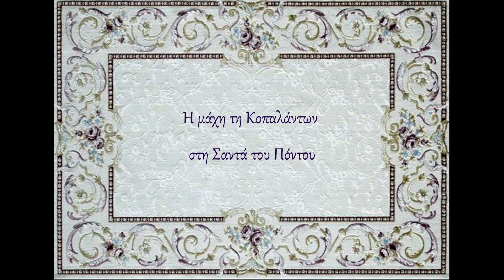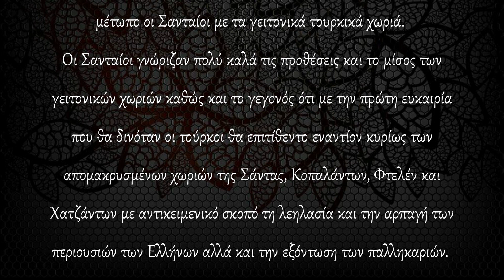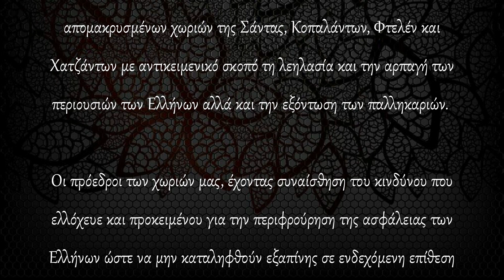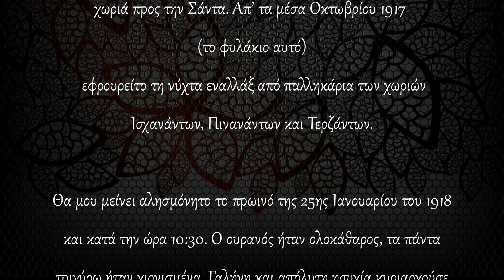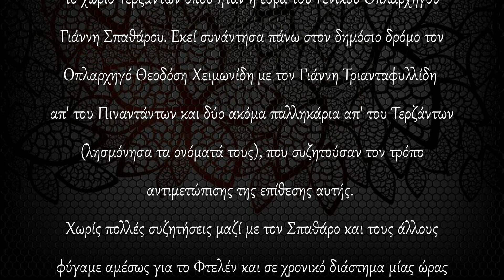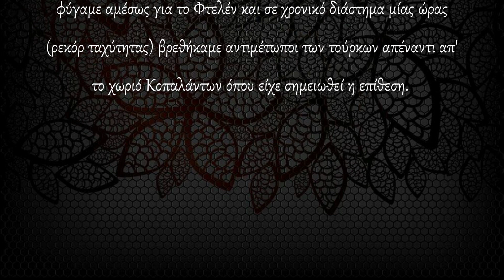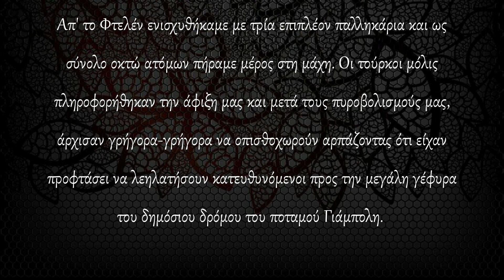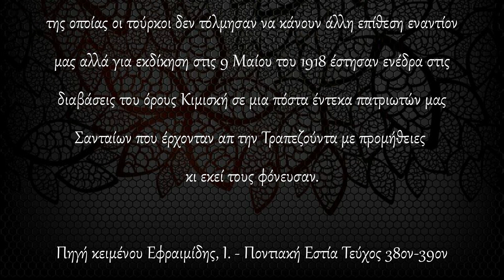Η μάχη τη Κοπαλάντων στη Σαντά του Πόντου / Ποντιακό Αντάρτικο - Polatidis